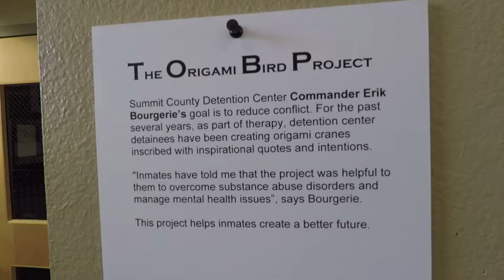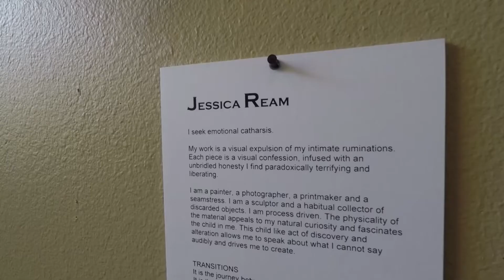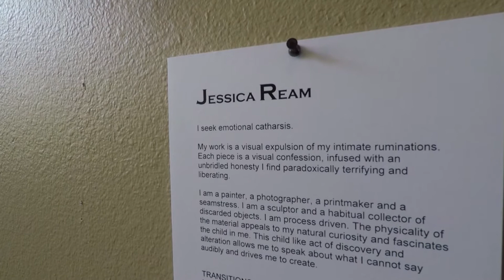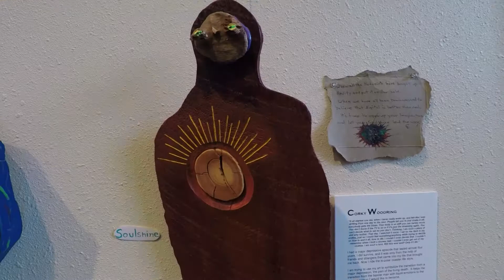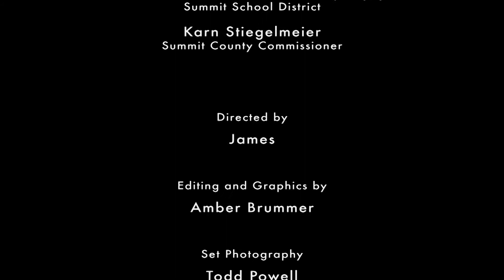Art Forum Fall Exhibit 2017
The Summit County Art Forum's free fall 2017 exhibit is titled "Transitions." Local artists Jessica Ream discusses her mixed-media pieces that feature sunrises, sunsets and railroad ties.